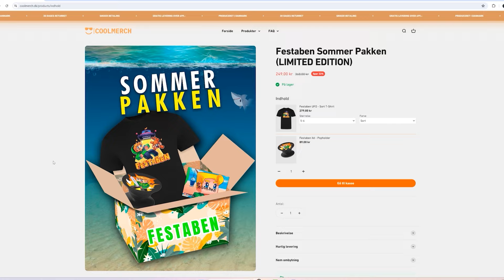Jeg Tilføjede 8 UMULIGE TING Til Minecraft